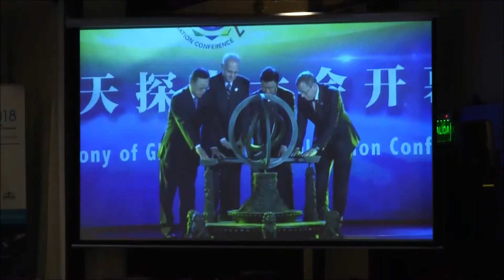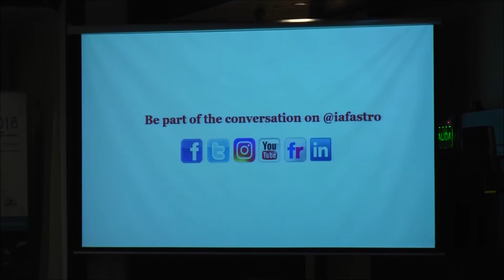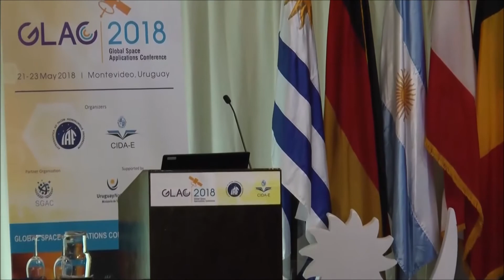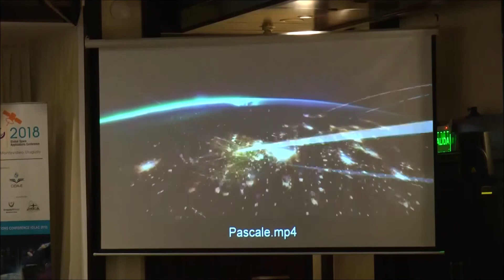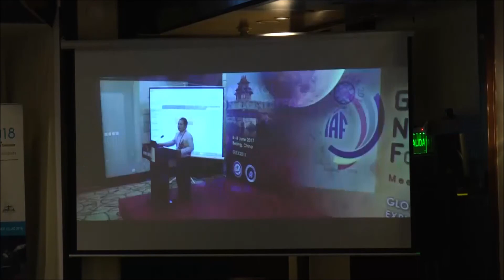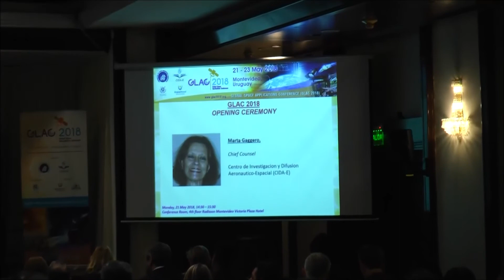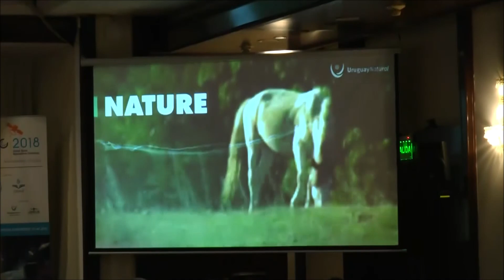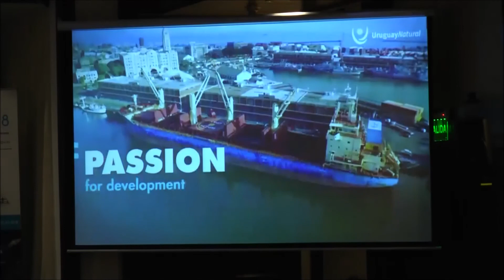GLAC 2018 - Opening Ceremony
Global Space Applications Conference - GLAC 2018
21 - 23 May 2018
Opening Ceremony

The GLAC 2018 Opening Ceremony saw the participation of many prominent figures coming from the Uruguayan Ministries and the global Space sector.

The two co-organising organisations welcomed the delegation thanks to Marta Gaggero, Chief Counsel of the Centro de Investigacion y Difusion Aeronautico-Espacial, and Jean-Yves Le Gall, President of the International Astronautical Federation.
Given the importance of the event, the Uruguayan Ministry of the Defense, Jorge Menéndez, as well as representative from the Ministry of Livestock Agriculture and Fisheries took the stand together with Pascale Ehrenfreund, head of the German Space Agency (DLR), and IAF Vice President of the IAF for Global Conferences.